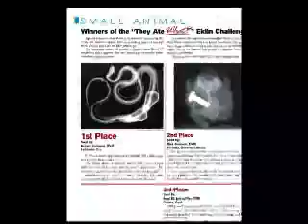Veterinary Minute X-Ray Contest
We asked Veterinarians from all over the US to send us X-Rays of animals with weird and bizarre things that have been swallowed.